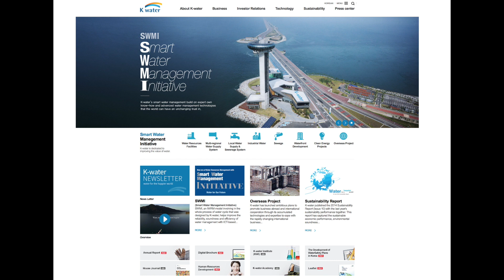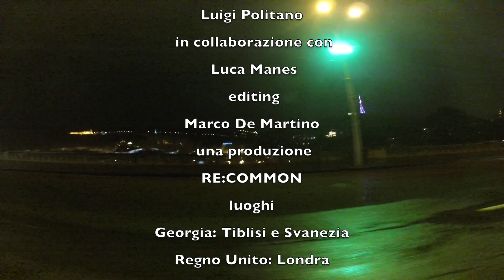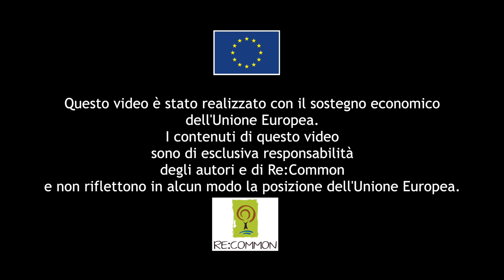Nenskra, la diga della discordia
“Nenskra, la diga della discordia” è il nuovo video prodotto da Re:Common e realizzato da Luigi Politano, giornalista ed editore della Round Robin, sulla complessa vicenda dell'omonimo mega-impianto idroelettrico che l'italiana Salini sta costruendo nella regione georgiana della Svanezia, a pochi chilometri dal confine con l'Abkhazia.